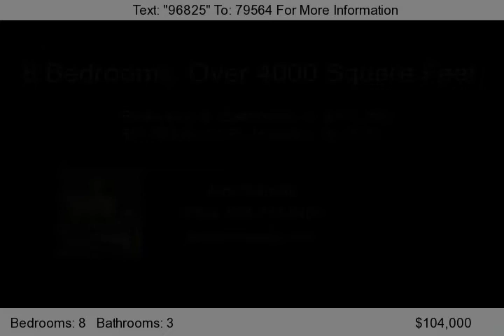581-583 Peace St., Hazleton, PA 18201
Welcome home. This home was foreclosed on by the bank and returned to the government It is being sold as is. We do not know why the owner lost the home, what works or does not work. Come prepared to look---bring a flashlight. There is special financing to have repairs or remodeling done---you will need fair credit, and a job. You will need to be pre-approved for a mortgage or have proof of fund...